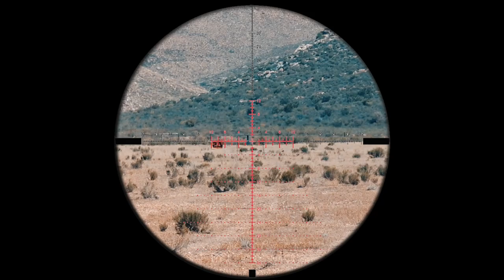Precision Rifle Match - Steel Storm 2017